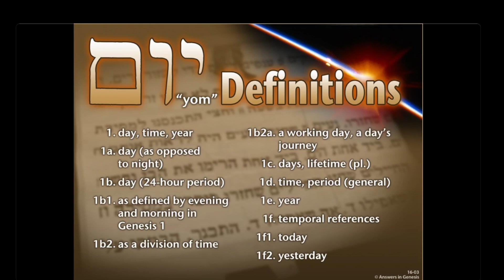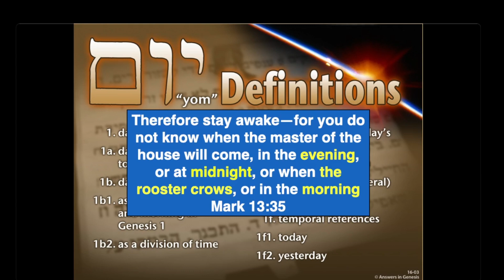Lesson 3 Creation - Part 2